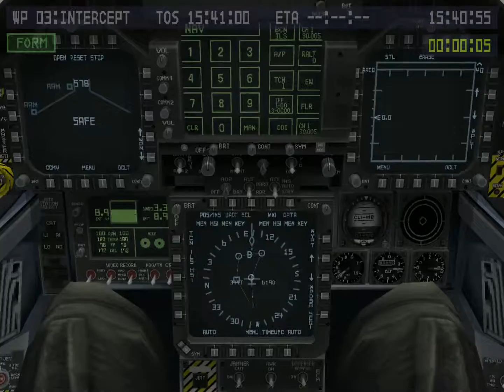Energy Airforce aimStrike! S4-3A Cut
Energy Airforce aimStrike!, NTSC, emulated on PCSX2.

Scenario 4, Mission 3A, F/A-18 and F/A Footage #2